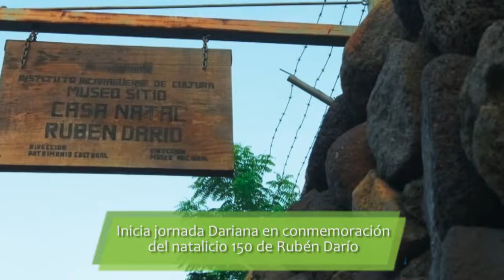NOTICIAS TURISMO NICARAGUA| Nicaragua Turismo e Inversión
Nicaragua inicia Jornada Dariana 2017. Nuestro país estará presente en Feria Internacional del Turismo en España. Las 3 tendencias más importantes del turismo este año.